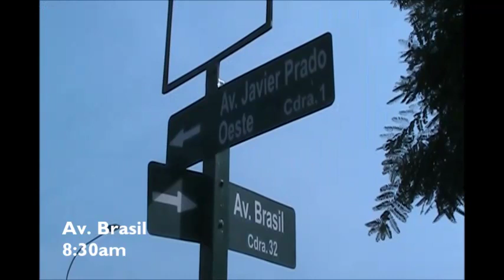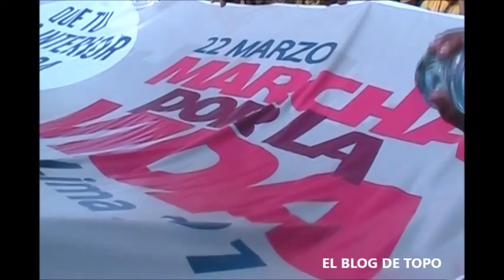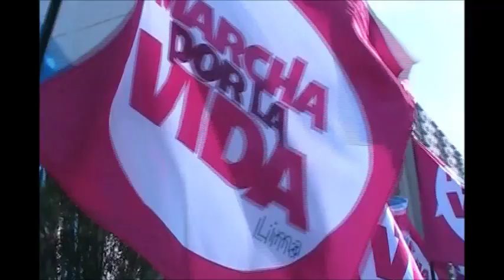Marcha por la Vida 2014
250 000 limeños le dijeron NO al aborto.
Entrevista a Martha Chávez, Rafael Santos y Lourdes Flores